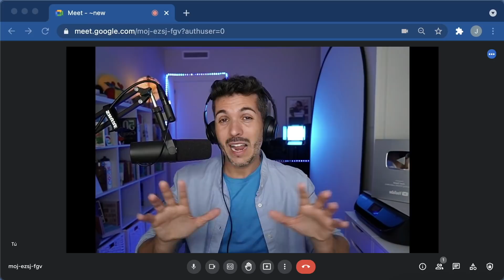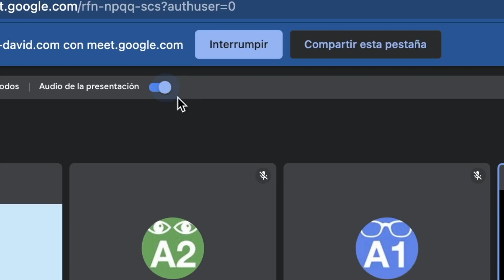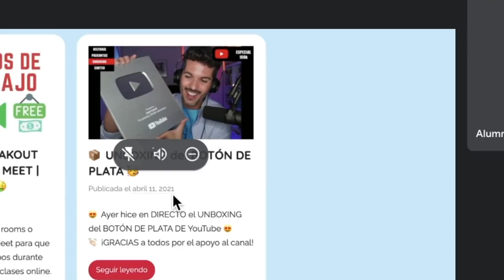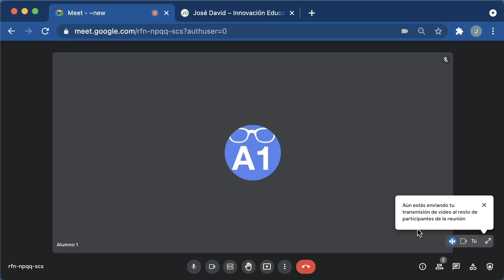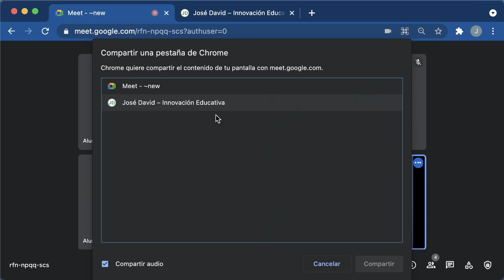🚨 [ATENCIÓN] 🚨 EL NUEVO GOOGLE MEET (2021) | Meet novedades 🎁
💥 ¿Quieres saber cómo va a cambiar GOOGLE MEET próximamente?
Te explico TODO en este vídeo

Google Meet 2021